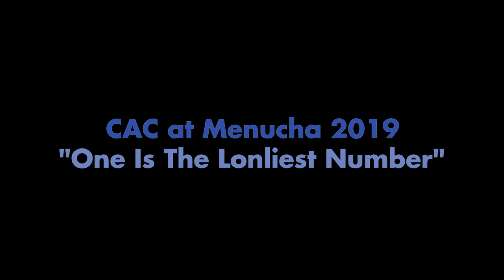CAC at Menucha 2019 "One Is The Loneliest"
Creative Arts Community at Menucha in 2019.